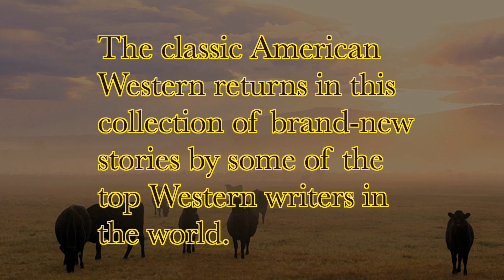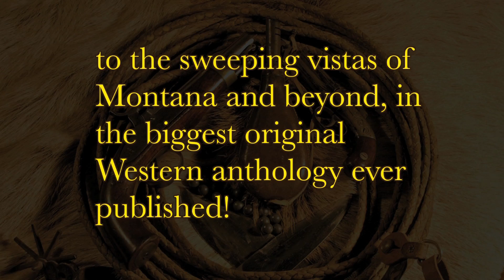Western Fictioneers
The Western Fictioneers anthology is a collection from America's premier Western writers.  If you love the west, read this wonderful complilation of the finest in Western literature.